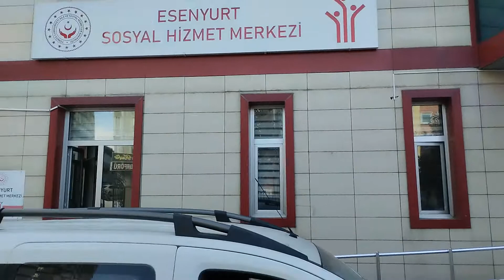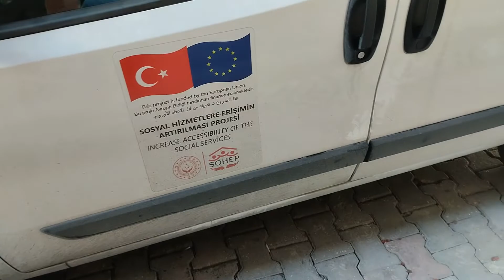Esenyurt Sosyal Hizmet Merkezi / Esenyurt Social Service Center